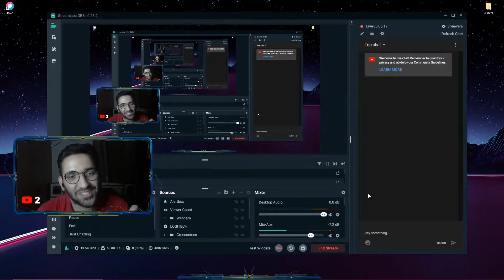Valorant Stream Highlights Part 1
Hope you like it, if you do, hit that button down there, thanks!

PC SPECS]
Motherboard: Gigabyte B360m
RAM: 16GB
HDD: 1TB
SSD: Gigabyte 512GB M.2 NVMe
Mouse: HP G200 Gaming Mouse
Keyboard: HP Omen Sequencer

Peace